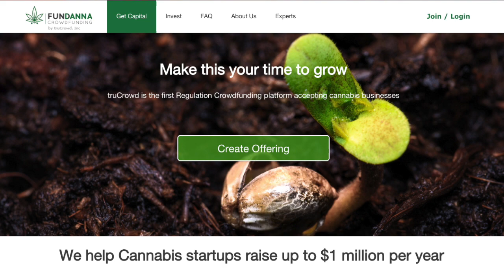Photo Of Wisconsin Students Performing Nazi Salute Sparks Massive Outrage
A school in Wisconsin is being investigated for a junior prom photo where a group of white male students are performing a Nazi salute.